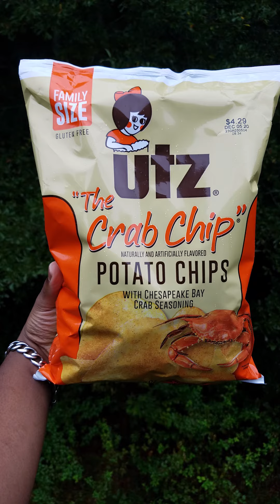UTZ Chips I Think I Love Ya! Vegans Only Eat Carrots (Ep 22)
In this episode of Vegans Only Eat Carrots: I try out the chips that Van (@vanlathan) has been singing about on The "Way Down In The Hole" podcast. Will they live up to this hype or will I be left looking for something to wash this taste out? @utzsnacks